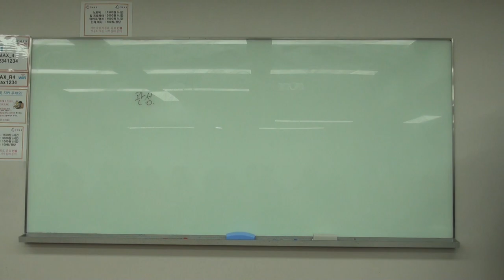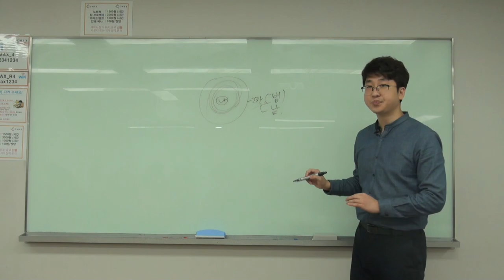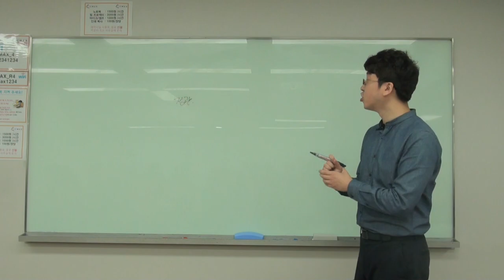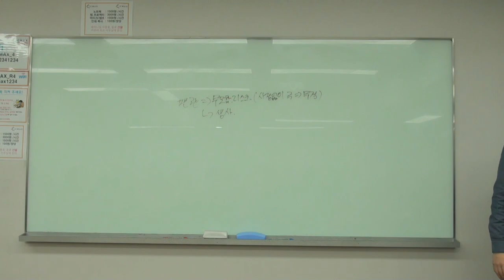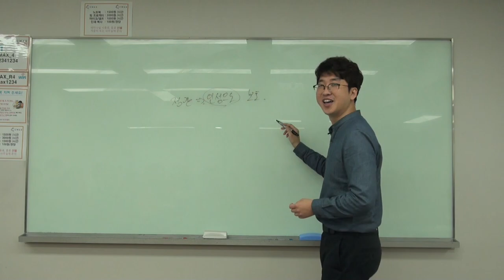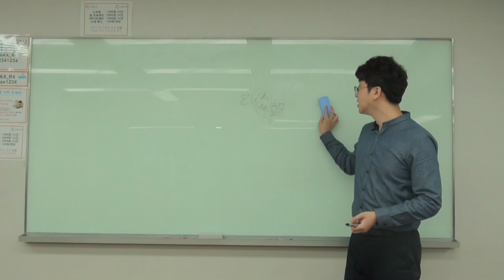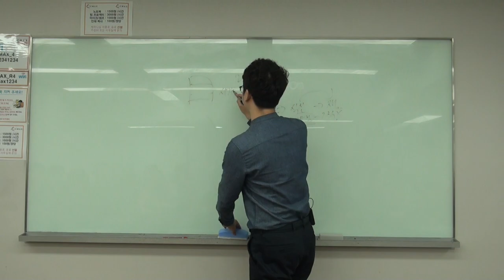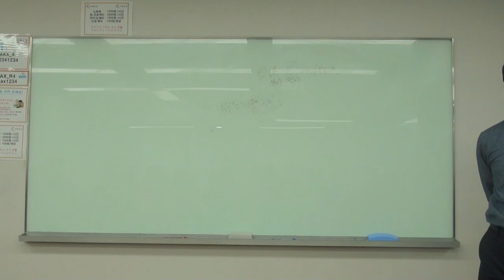내 사주 내가보기 - 관성